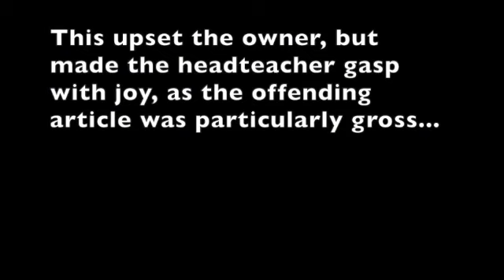The Girl and The Tooth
A tale about the wobbly tooth that did not want to fall out. A family saga from October 2023.
Features a gross wobbly tooth